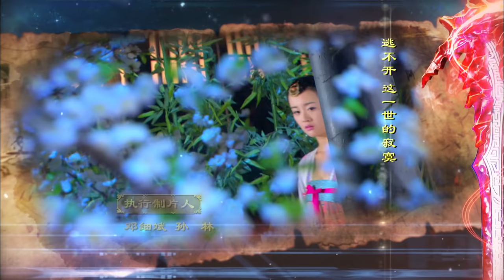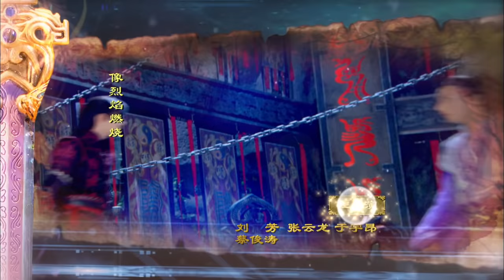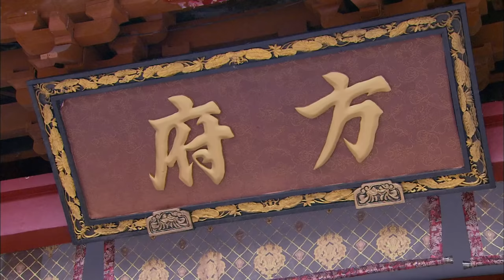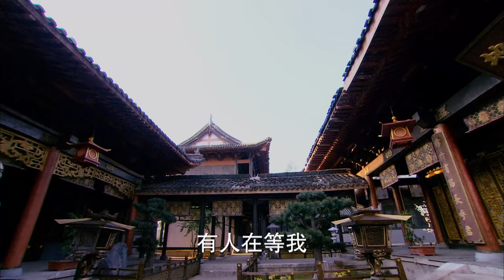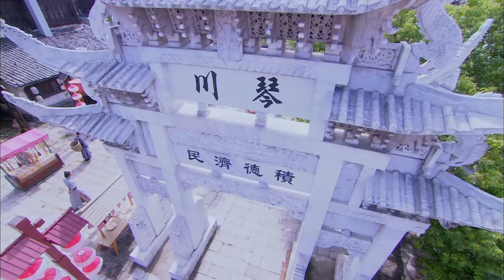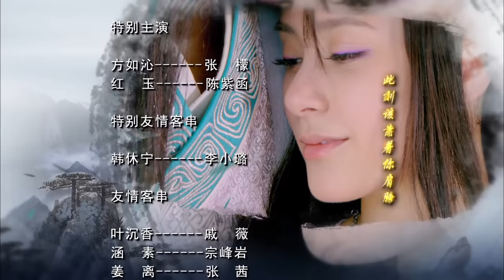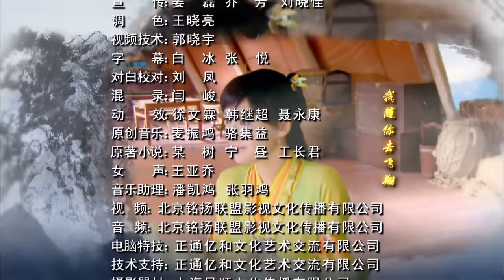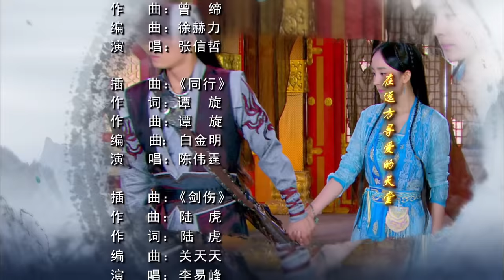MULTISUB【迪丽热巴最新古装剧】《镜双程》EP50 | 李易峰陈伟霆梦回古剑奇谭 杨幂迪丽热巴同框 | ♥追剧杂货铺 ♥